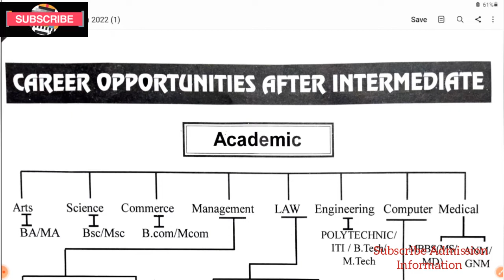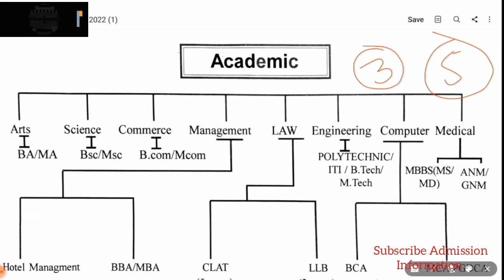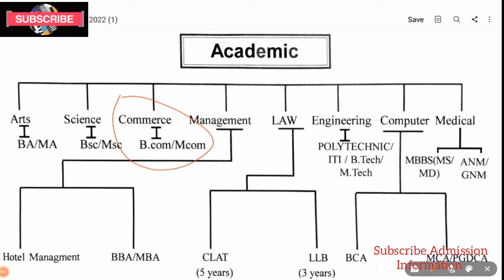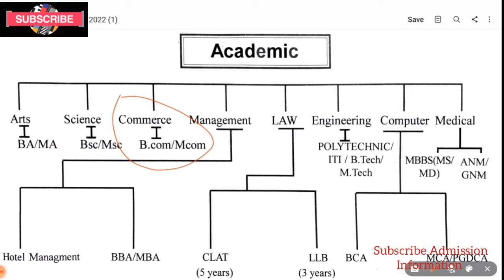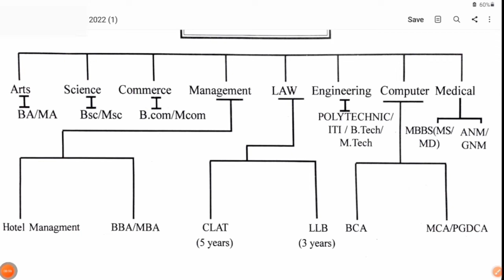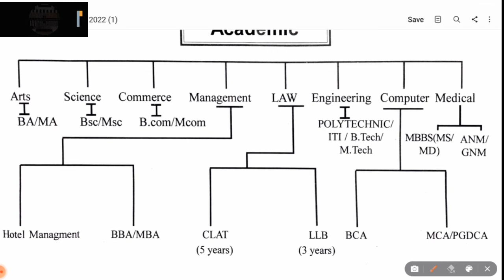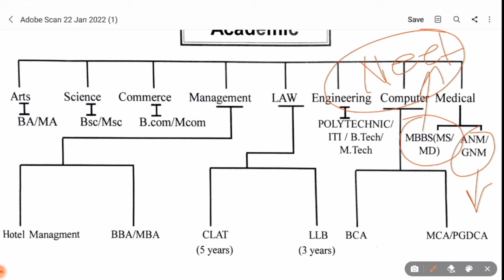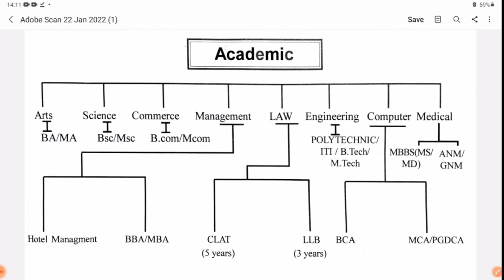12th के बाद क्या करें? || Carrier Opportunity after 12th || PART -1 🔥🔥🔥🔥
12th के बाद क्या करें? || Carrier Opportunity after 12th || सारी जानकारी पाइए इस विडियो में 🔥🔥🔥🔥

12th ke baad kya kare
12th ke baad kya kare science Student
12th ke baad kya kare art student
12th ke baad kaun sa course kare
12th ka baad art side wale kya krein
12th ke baad science side wale kya krein
12th ke baad